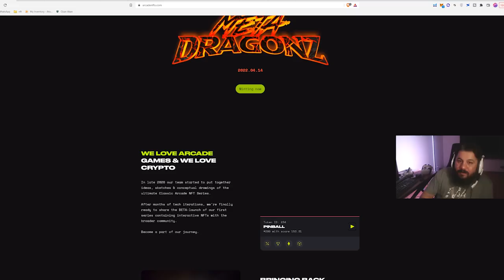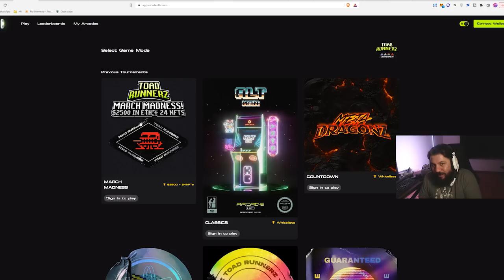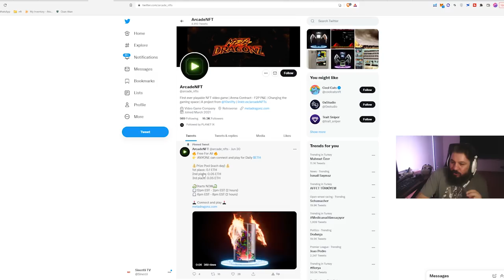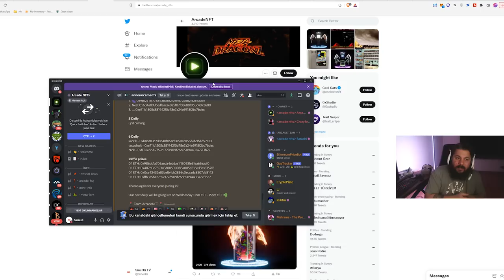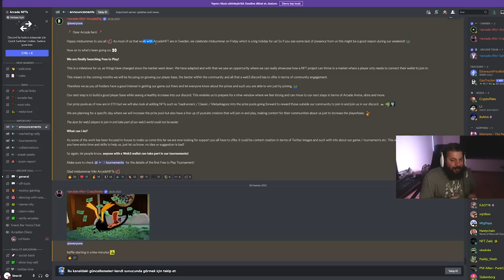ÜCRETSİZ OYNA KAZAN - Her Gün 0.2 ETH - MetaDragonZ - Oyundan Para Kazan - P2E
Yeni oyun araştırmalarım sonucunda yeni bir oyun buldum: MetaDragonZ

3 Temmuz 2022 MetaDragonZ inceleme:

Başlangıç Maliyeti: Sıfır
Oynanış Zorluğu:  Mouse ile yönlendirme yapmak = Çok kolay
Oynanış İçin Gereken Süre: Günde 2 saat (belki 4)
Kazanç Miktarı: İlk üçe ödül dağıtılıyor.
Risk: Beleş olduğu için en fazla 2 saat vaktiniz gider :)

Düzenli gerçekleşen çekilişleri kaçırmamak ve katılmak için discorduma girerek çekiliş duyurularını takip edebilirsiniz.

1. Katıl butonu ile aramıza katılarak da destek olabilirsin.

BNB/BSC: 0xdDCbdc24D1D1ddb22EA50a0EB6B0Af55f73117B9
ETH/ERC20: 0xdDCbdc24D1D1ddb22EA50a0EB6B0Af55f73117B9
WAX: 3.hqy.wam

2. Eğer videomu da beğendiyseniz veya verdiğim bilgiler bir şekilde işinize yaradıysa videomu beğenerek kanalımın büyümesine yardımcı olabilirsin ve hemen hemen her gün ürettiğim içeriklerin devam etmesini için abone olarak bildirimleri açabilirsiniz.